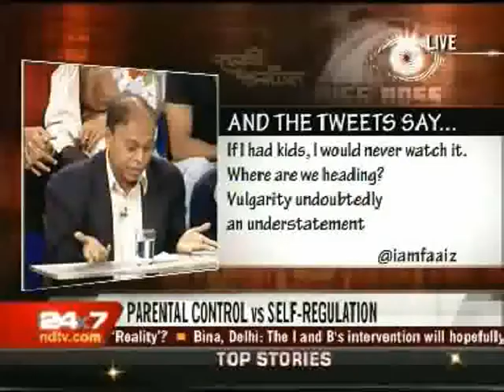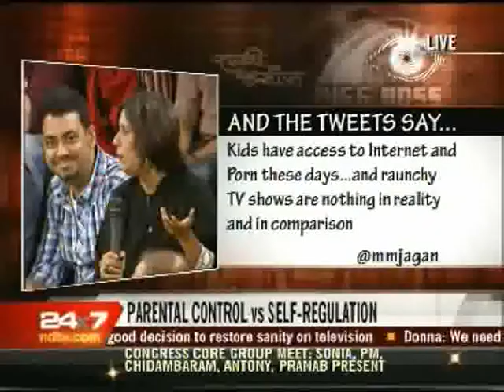Children and Television - 4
NDTV's prime time show, We the People, discusses the  issue of censorship of television. CEO of Save the Children, Thomas Chandy, participated in the discussion.